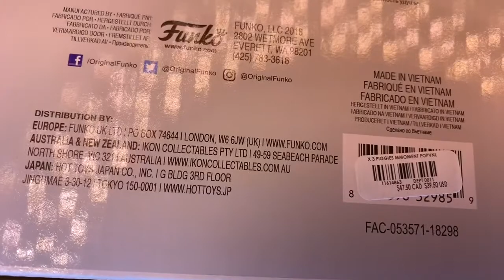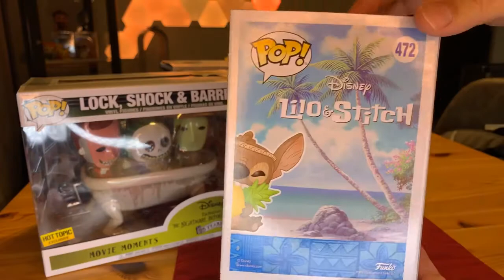Giveaway & LIVE Funko Unboxing Lock Shock Barrel Movie Moment & Stitch Box